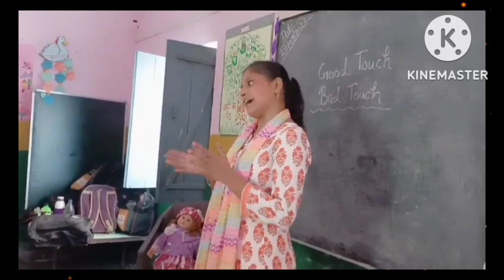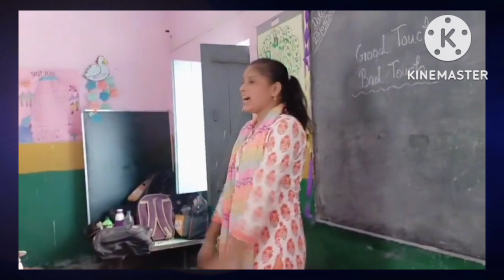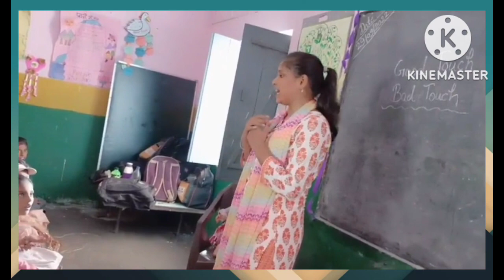Best way of teaching GOOD TOUCH and BAD TOUCH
Best way of teach GOOD TOUCH and BAD TOUCH || GOOD TOUCH - BAD TOUCH

All children should know about good touch and BAD TOUCH.
1098 is the child helpline no.